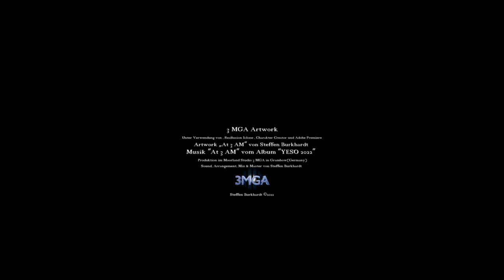At 3 AM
Album YESO 2022:
Song Nummer 09:  At 3 AM
Arrangement, Komposition: Steffen Burkhardt
Mix- Master und Produktion: Steffen Burkhardt
Art-Work von 3 MGA (Steffen Burkhardt)